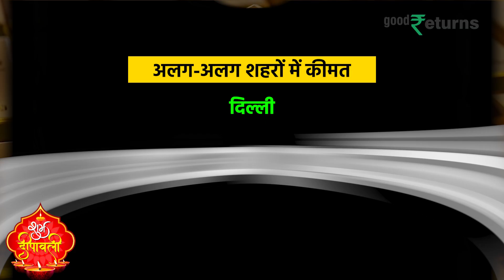Gold Price Today: Diwali पर रिकॉर्ड महंगा हुआ सोना, 81,000 के पार कीमत| GoodReturns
Gold Price Today: गोल्ड की चमक लगातार बढ़ती जा रही है. दीवाली के मौके पर आज देश में सोना प्रति दस ग्राम 81 हजार रुपये के पार चला गया है. अमेरिका में महंगाई दर के आंकड़ों के इंतजार ने इसकी चमक में और इजाफा किया है. स्पॉट गोल्ड 2787.09 प्रति औंस के भाव पर पहुंच गया और इस महीने यह 6 फीसदी से अधिक मजबूत हुआ है.

                ~HT.178~PR.147~ED.148~GR.121~